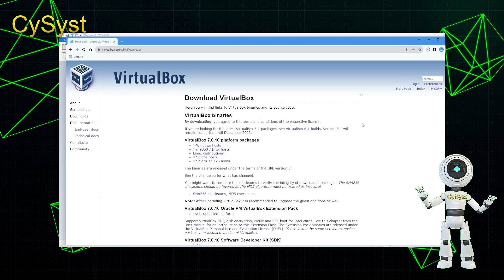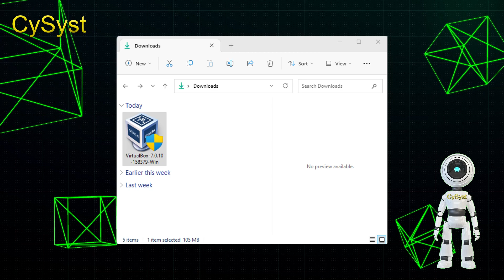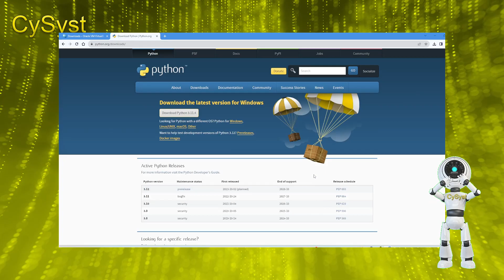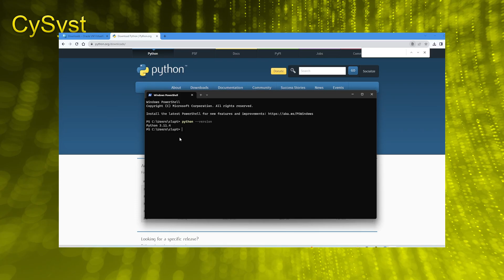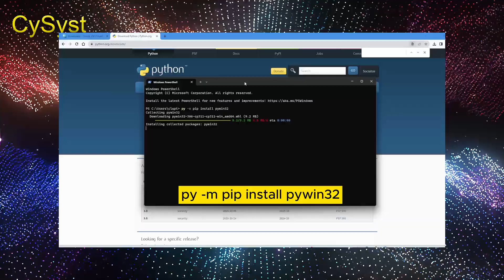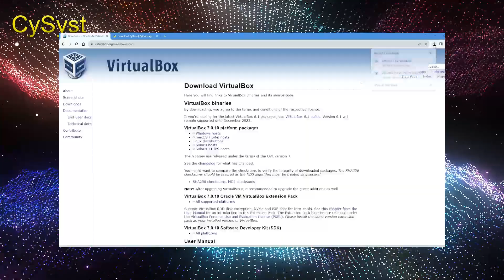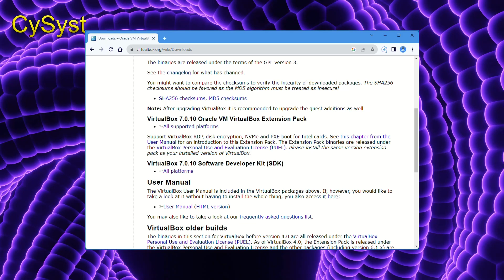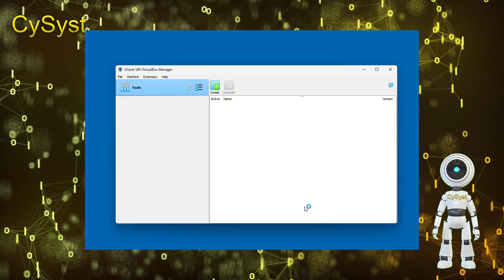How To Install VirtualBox Extension Pack : Complete Guide with Missing Dependencies 📦"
How to Install Virtualbox Extension Pack, How to Install VirtualBox including Complete Guide with Missing Dependencies 📦"

Description:
"📺 Welcome to our YouTube tutorial! In this video, we'll take you through the step-by-step process of installing the virtualbox extension pack for supercharging your virtualization experience. 🚀✨

🔗 VirtualBox is an incredible tool, and with the Extension Pack, you'll unlock even more powerful features like USB support and enhanced performance. We'll guide you from scratch, from installing VirtualBox to addressing missing dependencies, ensuring you're all set for a seamless experience.

📦 Missing dependencies? No worries! We've got you covered with a comprehensive guide to tackle any potential roadblocks. From USB 2.0/3.0 support to VirtualBox Remote Desktop Protocol (VRDP), we've got those cute icons and hashtags ready to lead the way! 🌟🔌

Don't miss out on this essential tutorial. Let's dive into the world of virtualization together. 💻👾

Timestamps:
00:00 - Introduction
01:04 - VirtualBox Installation
03:10 - About Missing Dependencies
04:01 - Install Python
06:00 - installing win32api and Python Core
07:05 - link to installation of VirtualBox
07:53 - VirtualBox Extension Pack Installation
09:25 - Wrapping Up